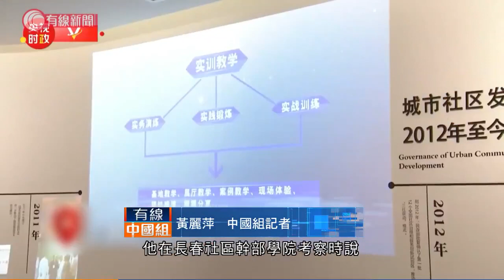習近平吉林長春考察 稱中國治理體系建設關鍵是黨的領導 - 20200724 - 有線中國組 - 有線新聞 CABLE News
習近平星期四在長春的考察，主要是了解基層社會治理、新區規劃建設和國企改革發展。他在長春社區幹部學院考察時說，基層是治理體系建設的基礎，關鍵是黨的領導。

「社區建設只能加強，不能削弱，社區的關鍵是甚麼呢？就是加強黨的領導，就是靠黨組織的加強和延伸、創新，把基層工作做好，任憑風浪起，穩坐釣魚台。」

而在國企一汽集團，習近平稱要建立中國民族品牌：「整個製造業的競爭很激烈，有危更有機。關鍵是關鍵技術、核心技術，要掌握在自己手裡，我們就要立這個志向，一定要把我們的民族品牌搞上去。」

他又對剛加入集團的應屆大學畢業生稱，今年大學生就業面臨一些困難，政府視作民生問題的重中之重，會全力以赴解決。

相關影片:
1. 別墅變了電視主角的家? 業主要求電視劇下架和賠償 - 20200722 - 有線中國組 - 有線新聞 CABLE News
3. 袁國勇專訪（上） 第三波疫情爆發點收科好？防疫措施點先最有效？- 20200720 - 香港新聞 - 有線新聞 CABLE News